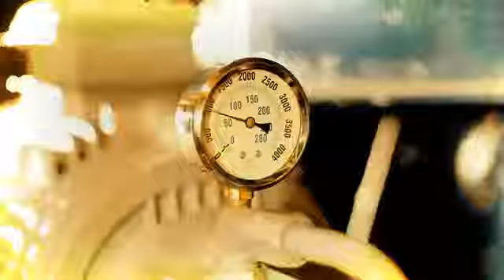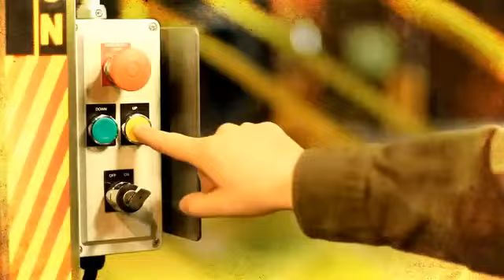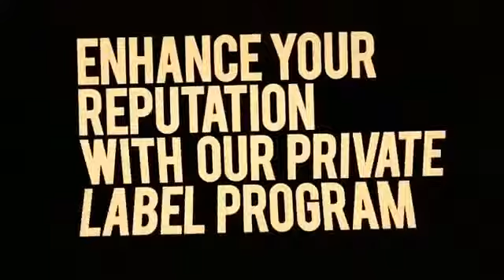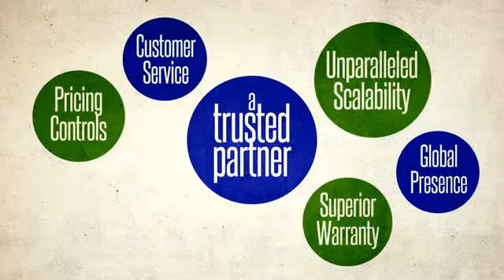Bace Corporate Overview